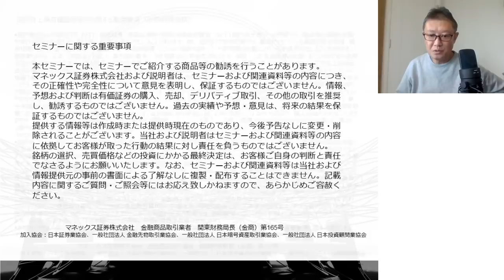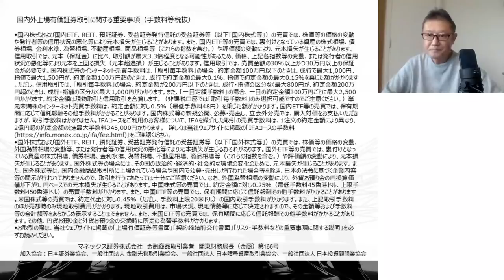広木隆のMarketTalk 10/28 日本株が底堅い理由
広木隆が今週のマーケットのトピックや相場観等を語ります。
セミナー中に視聴者から寄せられたチャットをご覧になりたい方は以下のURLよりご視聴ください。
※直伝のサイトが表示されます。

一般社団法人 日本暗号資産取引業協会、一般社団法人 日本投資顧問業協会